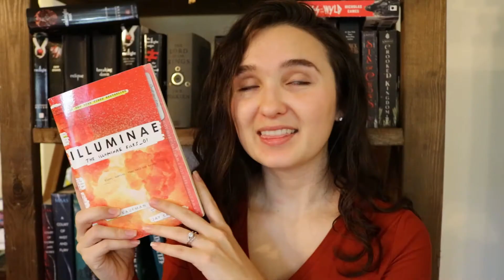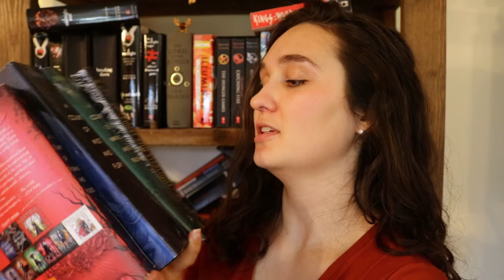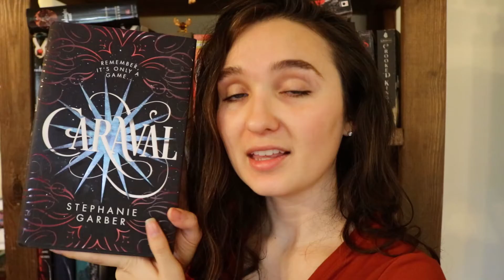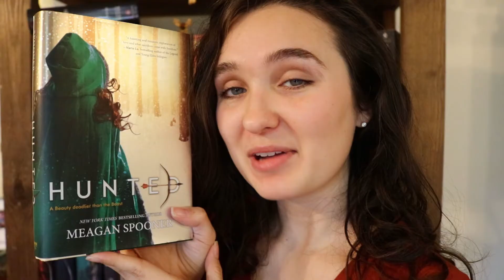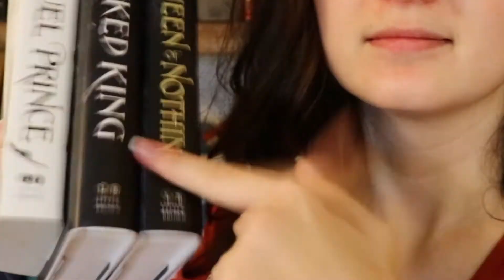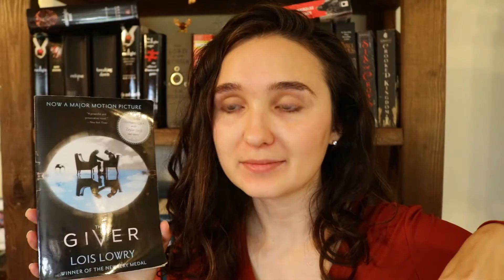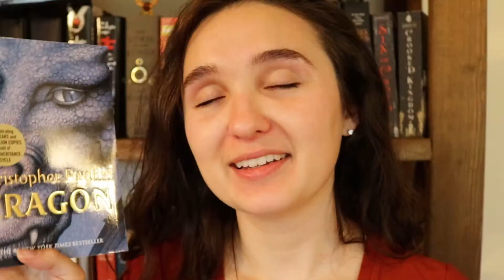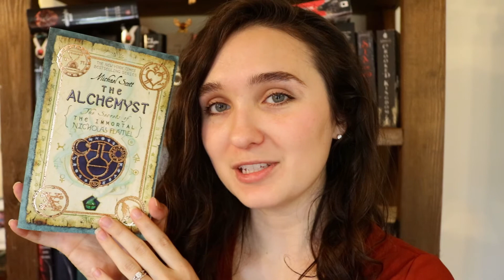All of the Young Adult books on my bookshelf!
If you want to try Scribd while also giving me a free month, check this out!